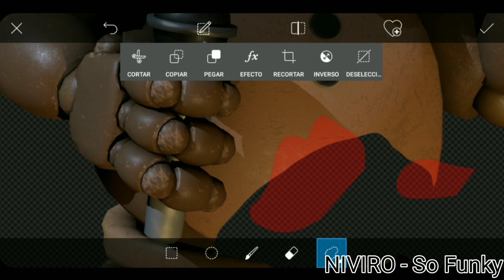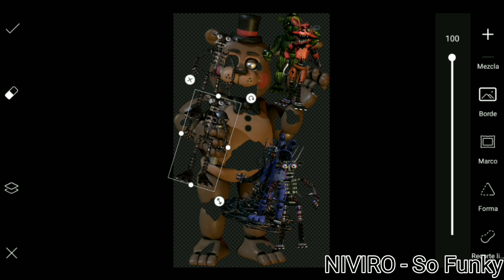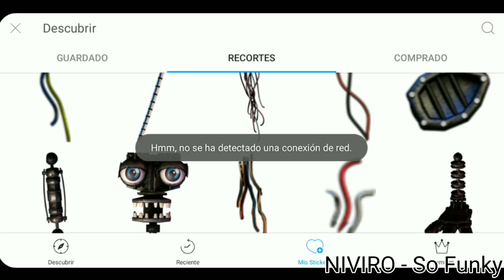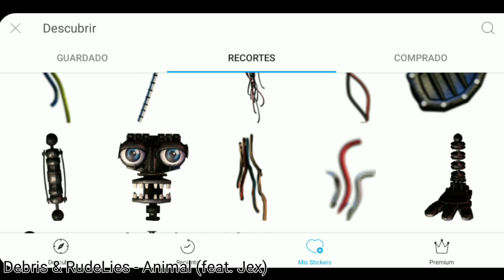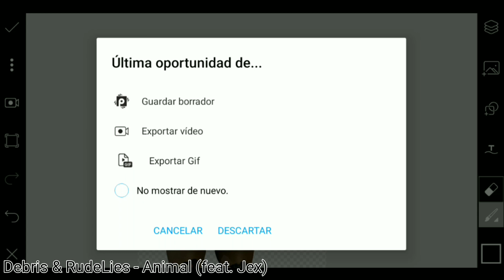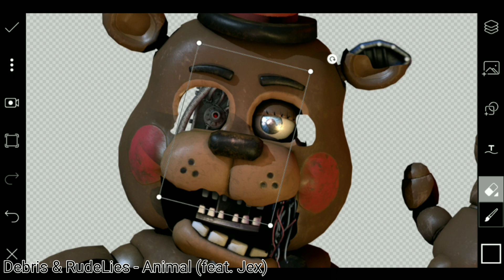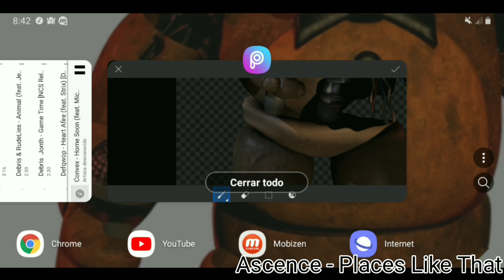[FNAF] Speed Edit - Withered Toy Freddy